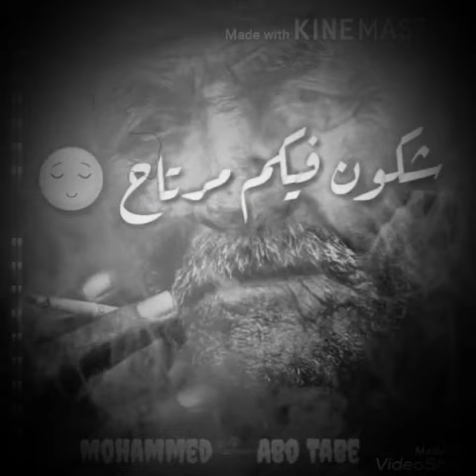`اغنيه كافون الهم من وراكم والفقر من امامكم `"حلات واتسب "